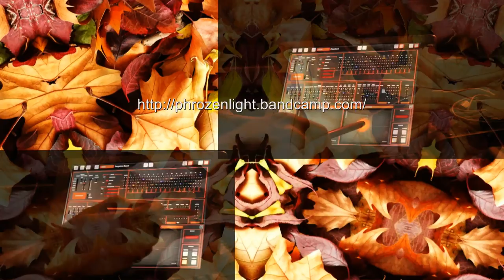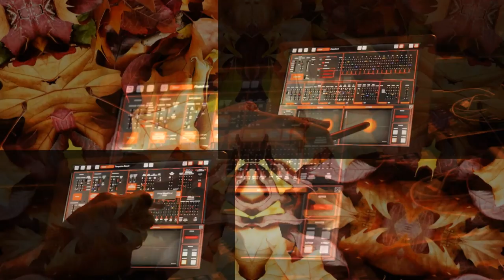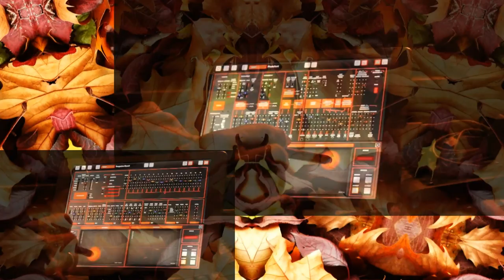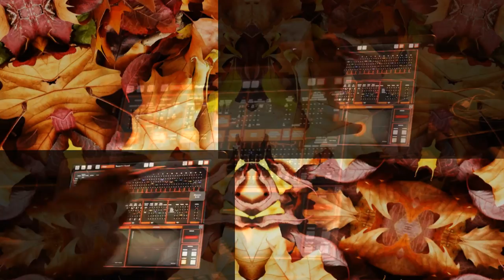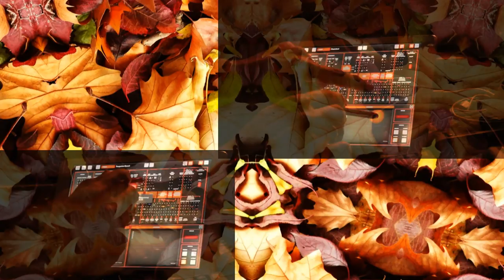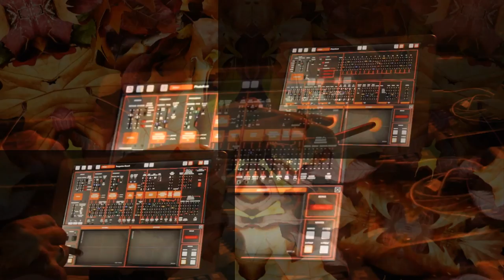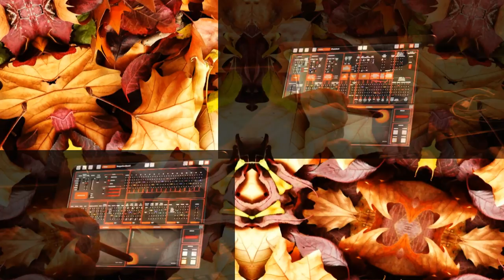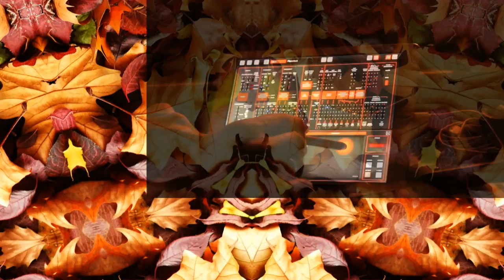phrozenlight - autumn leaves